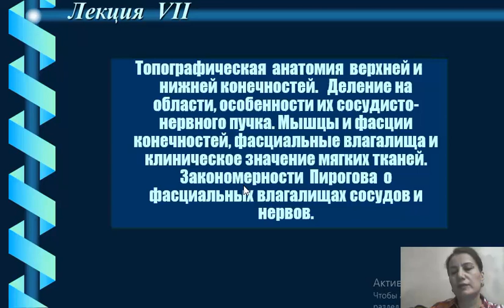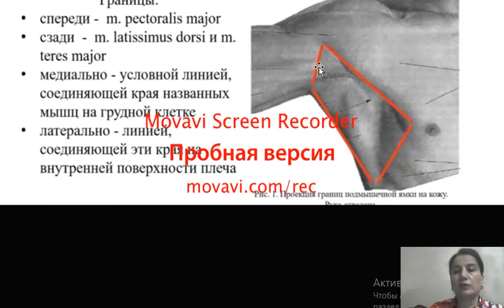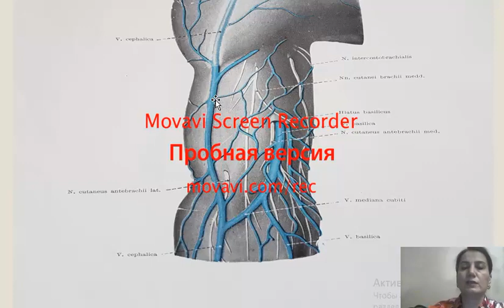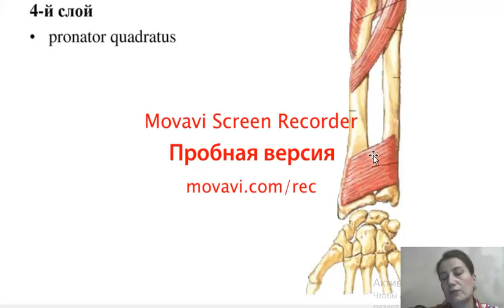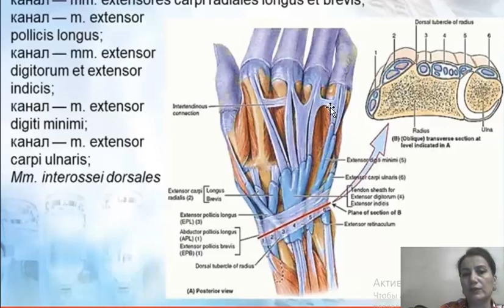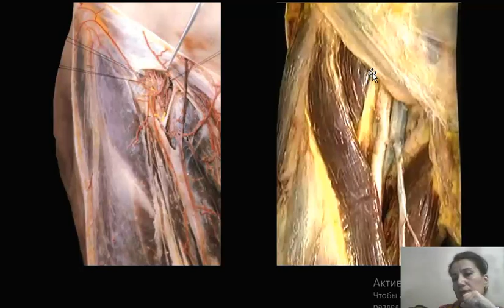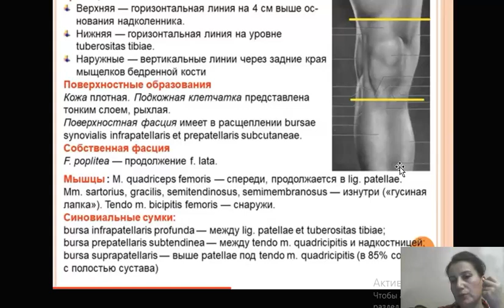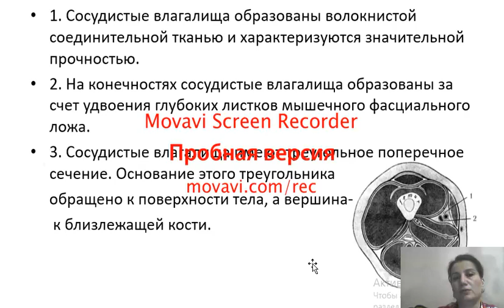Aşağı və yuxarı ətrafların topoqrafik anatomiyası